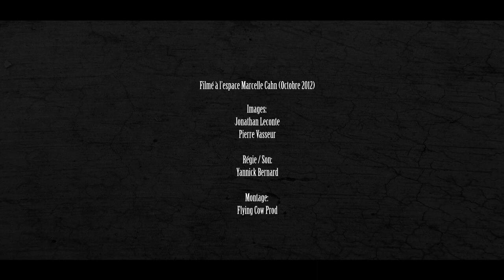FredGo and the Gentries / Afraid of Being Late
Concert enregistré à l'espace Marcelle Cahn de Strasbourg.